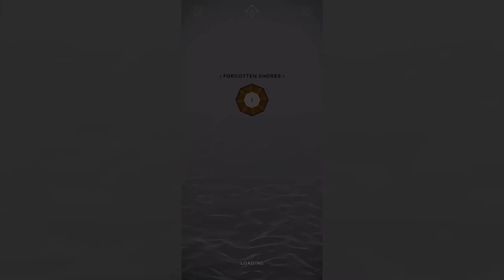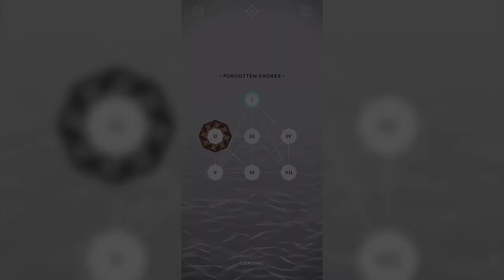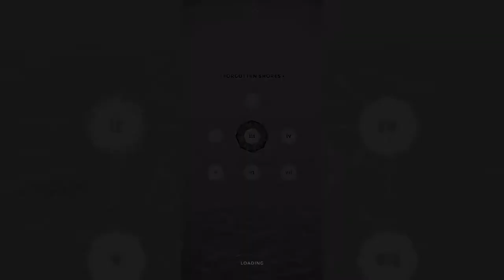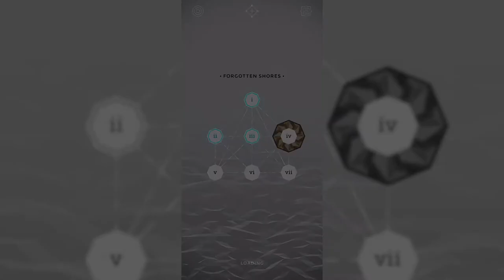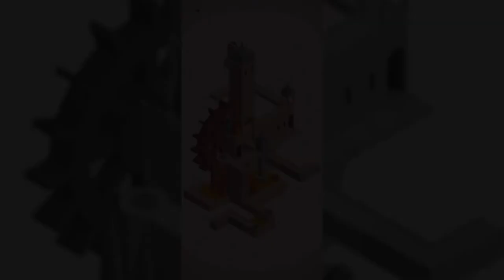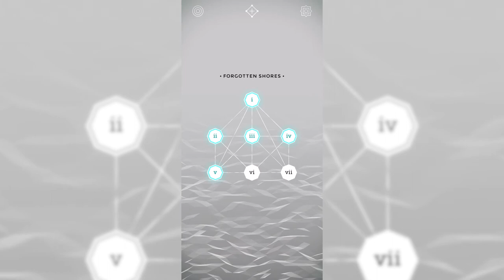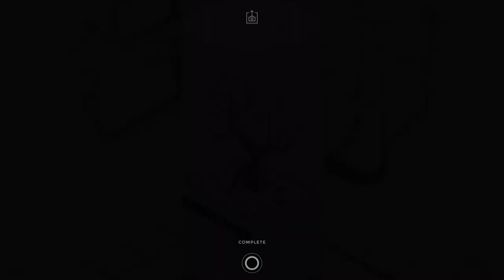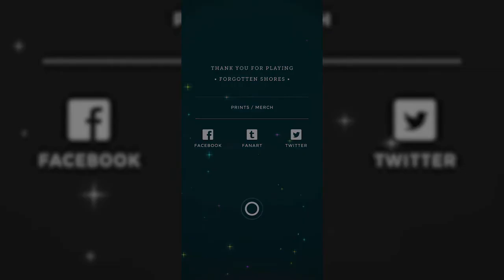COma Plays: Monument Valley: Forgotten Shores